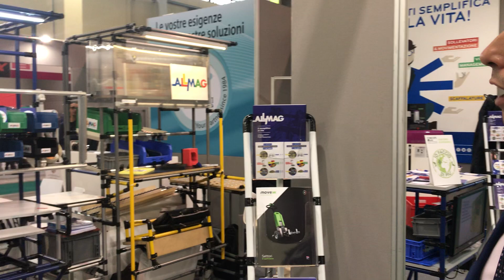Allmag a Mecspe Bari 2019